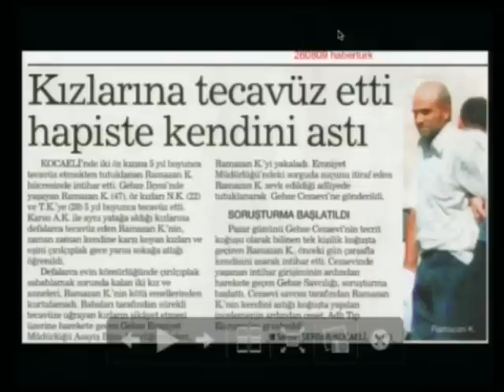SEDA SAYAN DİKKATLE DİNLE